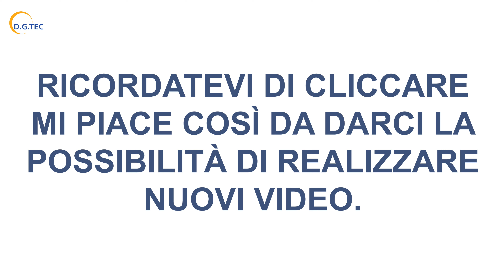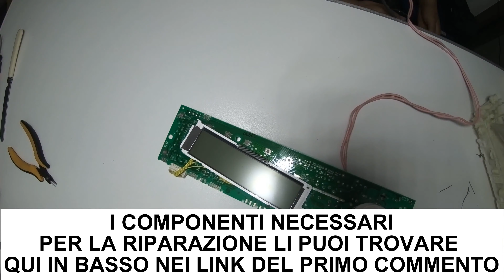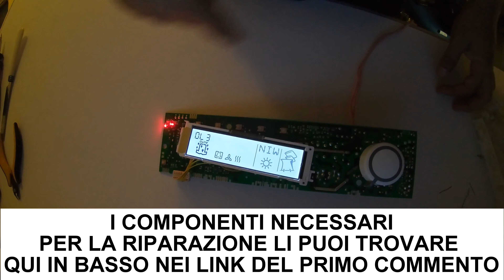Asciugatrice non si accende - Diagnosi e soluzione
Se la tua asciugatrice non si accende più la prima cosa da controllare è che arrivi corrente dalla presa a muro, dopodiché smonta il coperchio e controlla i morsetti che alimentano la scheda.
👈 KIT DI RIPARAZIONE
👈 ELENCO RICAMBI IN VENDITA
👈 ASCIUGATRICI IN OFFERTA
👈 MIGLIOR ASCIUGATRICE